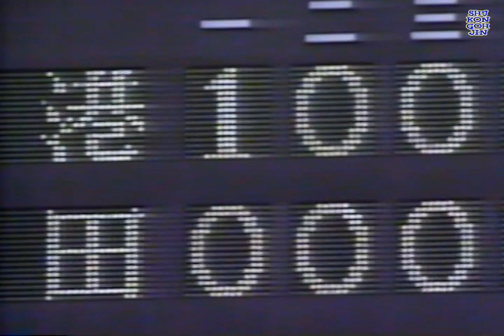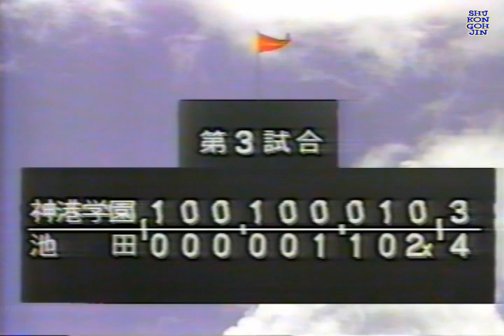⚾【平成4年】池田 対 神港学園【高校野球】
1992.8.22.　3回戦　第3試合
第74回全国高等学校野球選手権大会